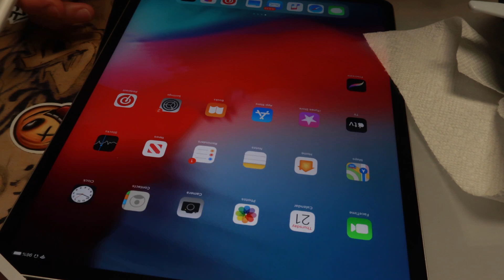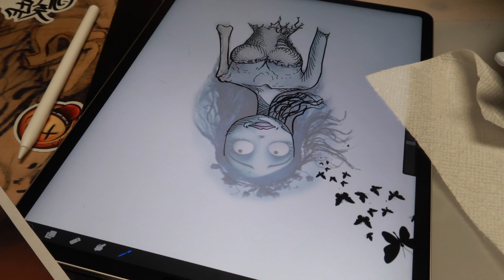ONE OF A KIND CORPSE BRIDE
Follow @INK_LYFE_STUDIOS on Instagram for more updates!

Address to INKLYFE STUDIOS to set up appointments:

101 south west end blvd Quakertown PA, 18951
Monday: 11:00 A.M.-9:00P.M.
Tuesday:11:00 A.M.-9:00P.M.
Wednesday:11:00 A.M.-9:00P.M.
Thursday:11:00 A.M.-9:00P.M.
Friday:11:00 A.M.-9:00P.M.
Saturday: Closed
Sunday: Closed